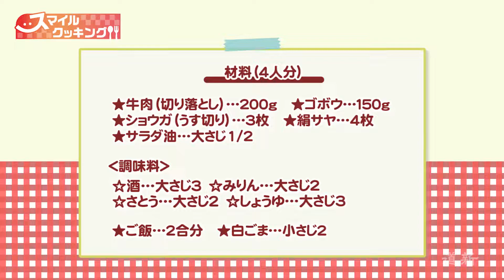‹スマイルクッキング›６３ 牛めし あったかご飯に混ぜて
【材料】（４人分）
★牛肉（切り落とし）…２００グラム
★ゴボウ…１５０グラム
★ショウガ（うす切り）…３枚
★絹サヤ…４枚
★サラダ油…大さじ２分の１
【Ａ】
☆さとう…大さじ２
☆しょうゆ…大さじ３
★ご飯…２合分
★白ごま…小さじ２

いためた具材は冷凍することもできます。小分けにして冷凍庫に常備しておくと便利に使えます。